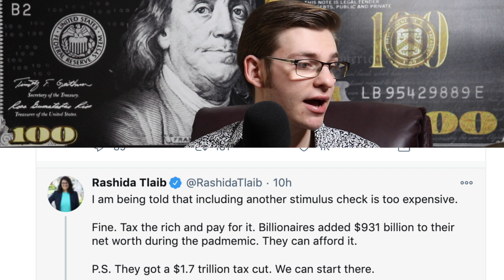(BREAKING NEWS! $600 CHECKS!) SECOND STIMULUS CHECK UPDATE $1200 & UNEMPLOYMENT BENEFITS 12/09/2020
JUST IN: Are New Stimulus Checks Coming? Who's Getting Them? News Today $1200 Second Stimulus Update

Will We See NEW SECOND STIMULUS This Year? Pelosi (The ANSWER) Stimulus Package Update November 6

At long last, after months and months and months of dickering, Congress may finally be getting somewhere on providing more financial relief from COVID-19.

Last week a bipartisan group of senators proposed an immediate $908 billion economic rescue plan, and it now has the support of House Speaker Nancy Pelosi — who had been holding out for no less than $2 trillion in aid.

The package contains money for state and local government and small businesses, plus an extra $300 a week in unemployment benefits. But so far it does not include a second round of "stimulus checks," those $1,200 direct payments to Americans.